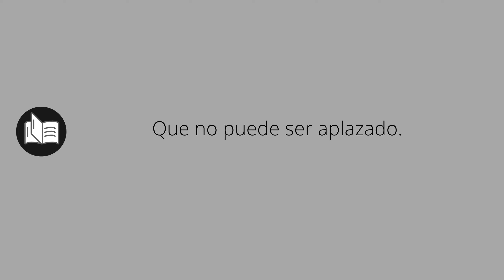Que significa INAPLAZABLES • inaplazables SIGNIFICADO • inaplazables DEFINICIÓN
Que significa inaplazables en español. Cual es el significado y definicion de inaplazables. que es inaplazables. inaplazables definiicon en español. Todos los significados y definiciones del diccionario español.

Diccionario de la RAE (Kindle):
Diccionario de la RAE (Tapa dura):
Diccionario de primaria VOX:
Diccionario Esencial de la Lengua Española:
Diccionario Cambridge Español - Inglés: